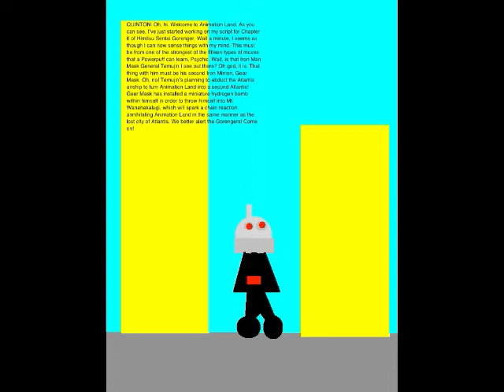Quinton's Animation Extravaganza Episode 26 - The Miniature Hydrogen Bomb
We kick off Week 6 of QAE with Episode 26. Set on October 1, 2018, this episode is the second in the Atlantis Airship Saga. In this episode, I learn a new technique, Psychic, and decide to use this against the Monster of the Day, Iron Man Mask General Temujin's second Iron Minion, Gear Mask.